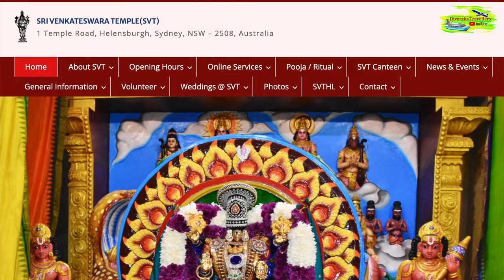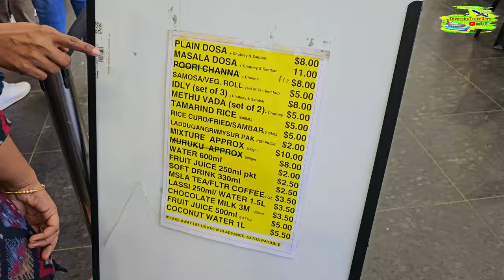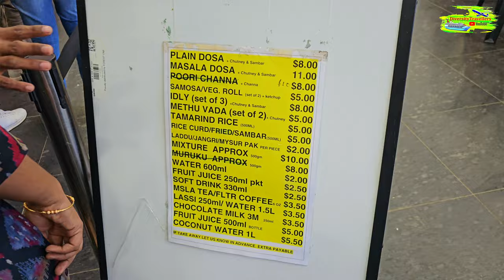Amazing Sri Venkateswara Temple | SVT Helensburgh | Sydney Vlog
Discover the beauty and spiritual ambiance of the Sri Venkateswara Temple (SVT) in Helensburgh! This Sydney vlog takes you on a serene journey through the temple’s stunning architecture, vibrant rituals, and peaceful surroundings. Join us as we explore this iconic landmark, a must-visit for those interested in culture and spirituality.